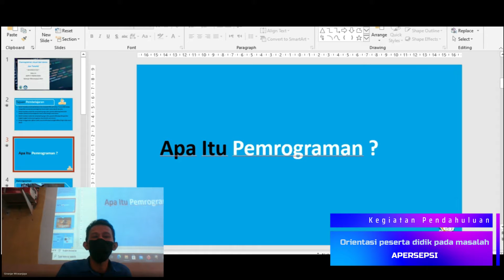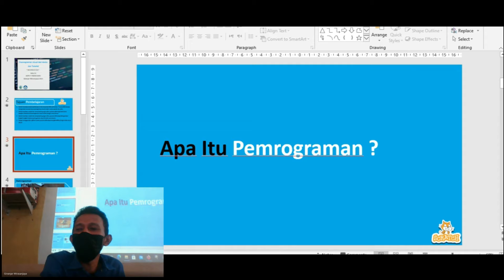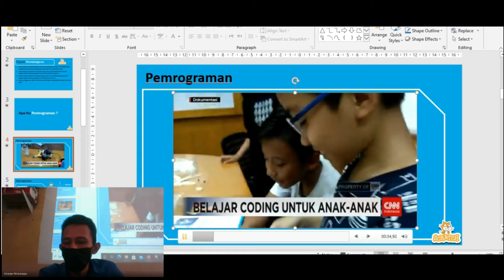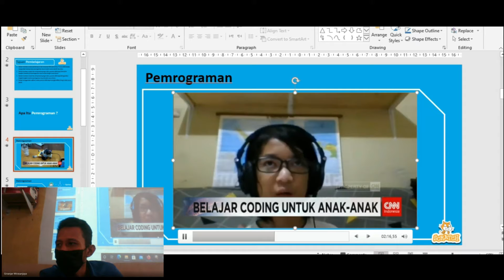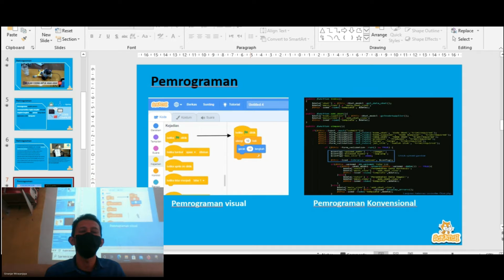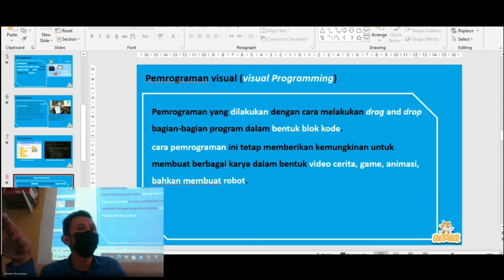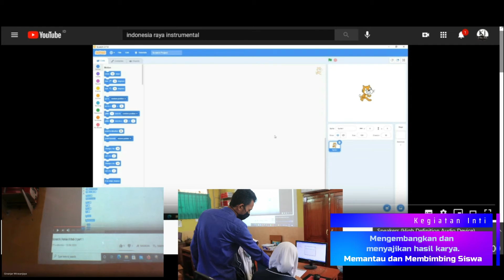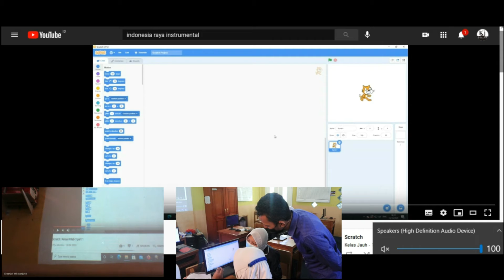Hasil Editing PPL Ke 2 15 min |PPG daljab 2021 - Revisi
Kegiatan PPL Siklus 2
bentuk : Luring
Model : Problem Base Learning
Software
Recording : Bandicam
Editing : Filmora
Peserta Didik : 9 Siswa
Guru : Ginanjar Wirasanjaya
Pamong : SARI NARULITA, S. Pd., M. T.
Dosen : Dr. Enjang Ali Nurdin, M.Kom